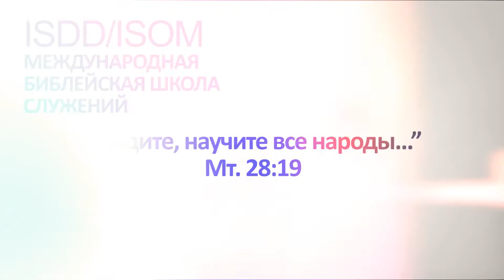Конференция ISOM/IGC 2012 в Запорожье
7-10 сентября 2012, в Запорожье (украина) пройдет конференция "...идите и научите все народы". Конференциюпроводят ISOM (Международная Школа Служений) и христианская церковь "International Gospel Center". Спикеры конференции: Валерий Иванник, Старший Пастор Церкви „International Gospel Center"; Маркус Рапп - Директор „Christus für Europa" e.V. Директор   ISOM/ISDD (Интернациональная школа служений)  Европа. Стив Вилдман - Директор ISOM/ISDD  Россия.